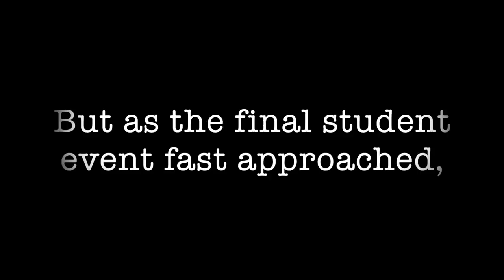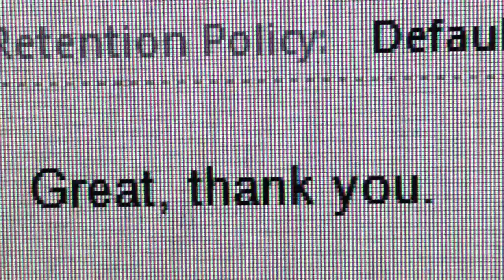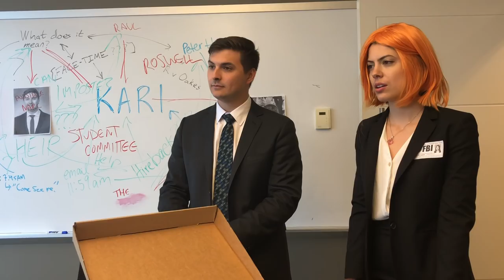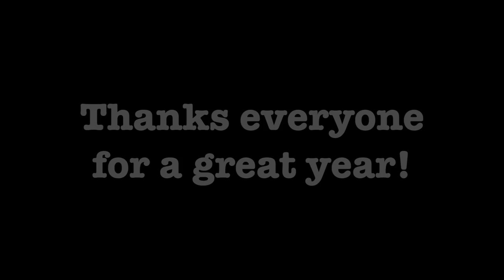Articling 2017-18: The Video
The Blakes articling class of 2017-18 struggles to figure out how to sum up their experiences for their final student video.